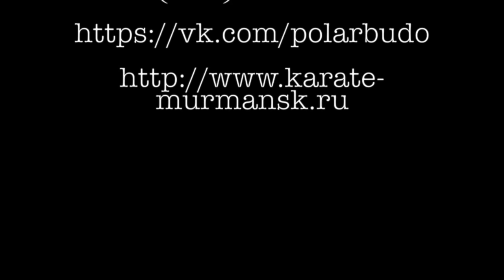ЦЕНТР "ПОЛАРБУДО". КАРАТЕ (МЛАДШАЯ ГРУППА) 6.09.18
Центр «Поларбудо» Мурманск (Кёкусинкай карате).
Младшая группа 6 сентября 2018.

Тренировки с Анатолием Криводедовым (5 дан)
Новый набор детей от 4 лет, а также мужчин и женщин.

Детское карате: с 4-х лет
Спортивное карате: 7-17 лет
Прикладное карате: взрослые

Мурманск, Челюскинцев 14 (гимназия №3).
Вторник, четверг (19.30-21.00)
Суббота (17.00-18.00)